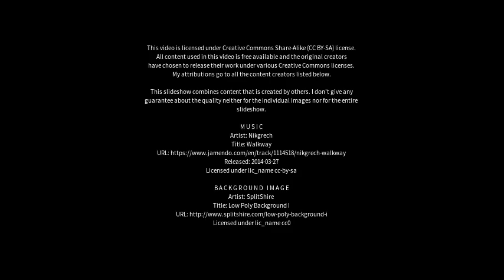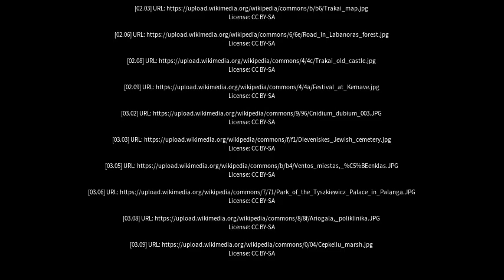Best places to visit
Best places to visit - Baltoji Vokė (Lithuania) Best places to visit - Slideshows from all over the world - City trips, nature pictures, etc.